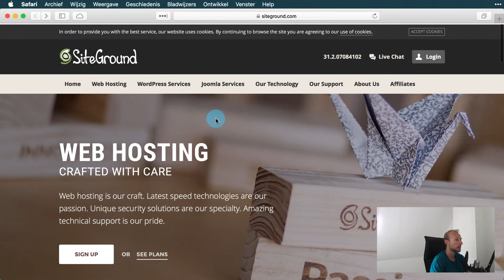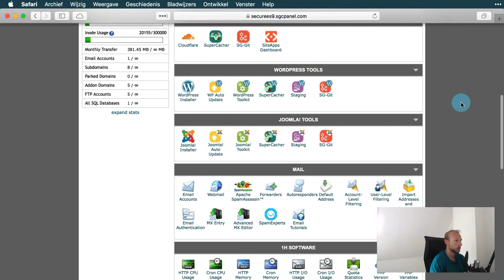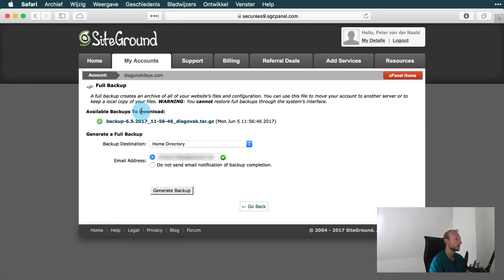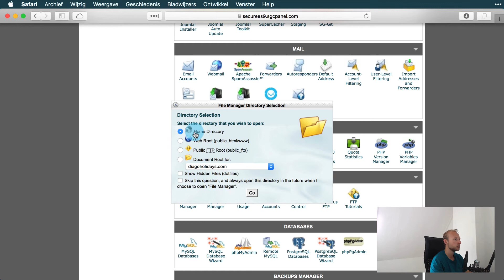(WordPress) Website backup maken op SiteGround webhosting (Cpanel)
Zo maak je een volledige backup van je website vanuit het cPanel hosting paneel (Siteground). In deze instructie video kan je zien hoe je eenvoudig en snel zelf een volledige backup maakt van je (WordPress) website bij gebruik van het cPanel paneel

Heb je hulp nodig bij het maken van de backup? twijfel dan niet en mail of bel ons! 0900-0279